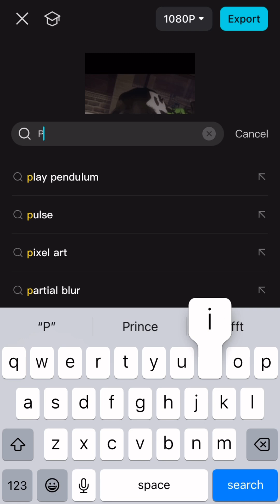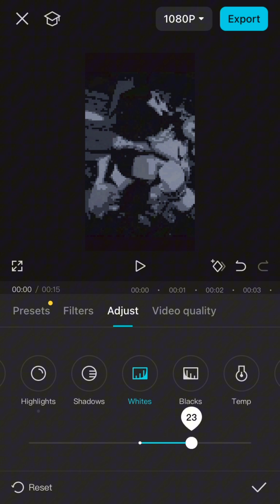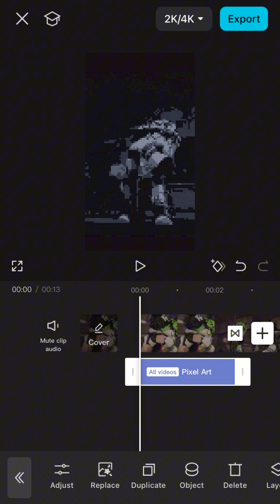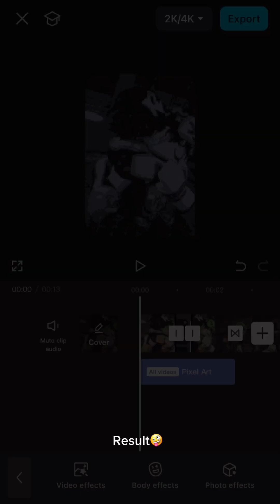a lil edit tut :33